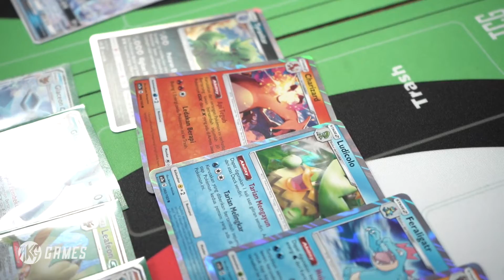Unboxing Seri Bayangan Tersembunyi, Oliver Dapat Kartu Secret Rare?! | Pemain Pokémon TCG Junior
Hi Pokémon Trainers!

Kali ini Arwen dan Oliver akan unboxing starter deck & booster pack seri bayangan tersembunyi loh!
Apa aja sih yang mereka dapatkan dari unboxing kali ini? Yuk langsung aja cek video ini~

Jangan lupa untuk ikuti media social Pokémon  Indonesia dan AKG Games ya ~